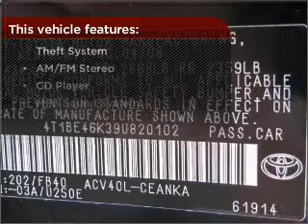2009 Toyota Camry in Bethesda, MD